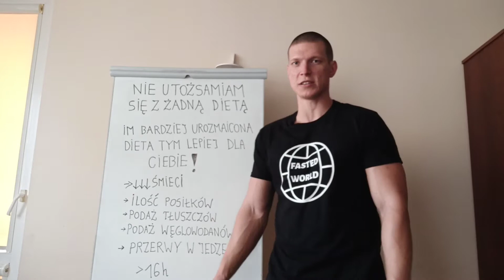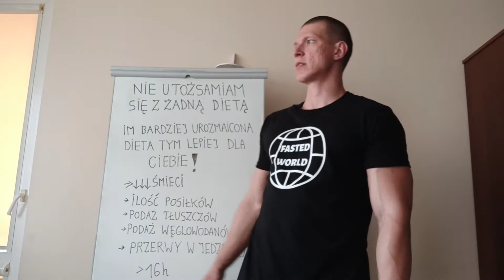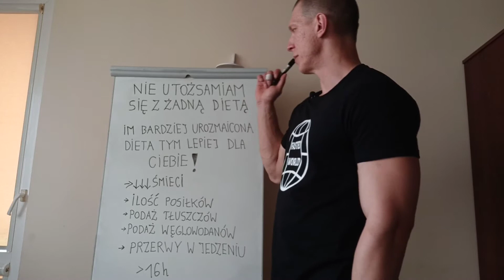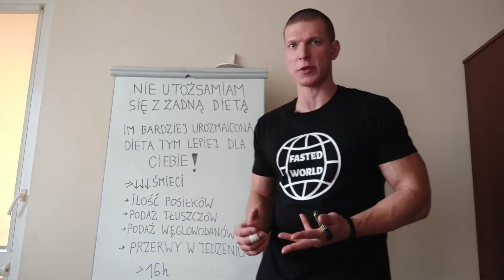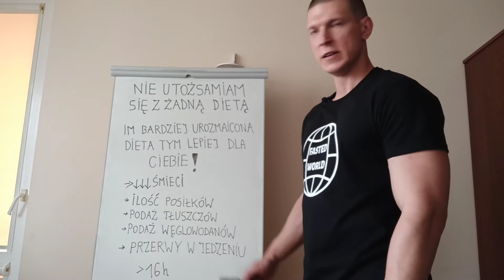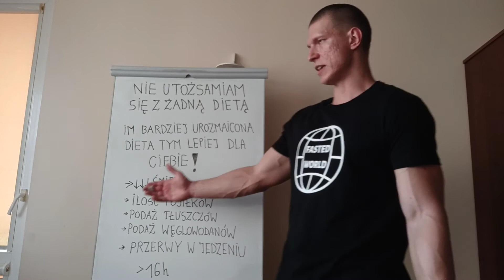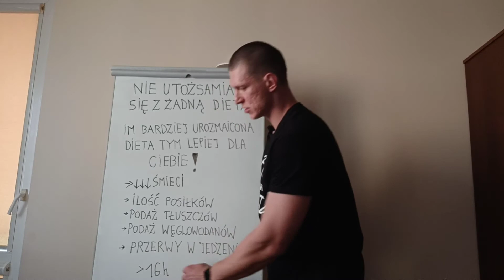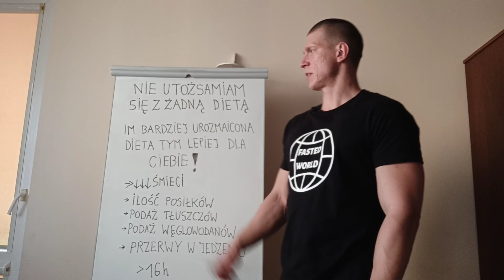NIE UTOŻSAMIAM SIĘ Z ŻADNĄ DIETĄ (NAWET ZE SWOJĄ)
Film dedykuję wszystkim tym, którzy traktują diety jak religię, jak swoistych bożków.
Przestańcie się z nimi identyfikować i twierdzić z uporem maniaka, że jakaś dieta jest najlepsza a inna najgorsza. To co działa na Ciebie nie zawsze będzie idealnym rozwiązaniem dla innych i odwrotnie.